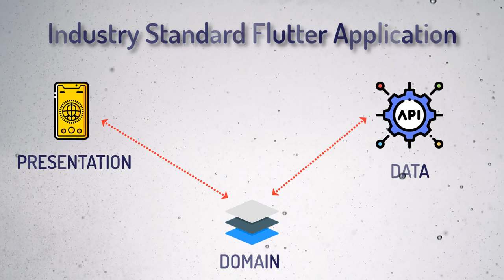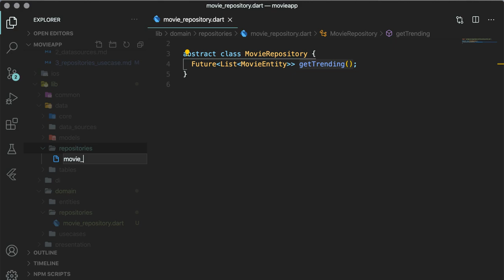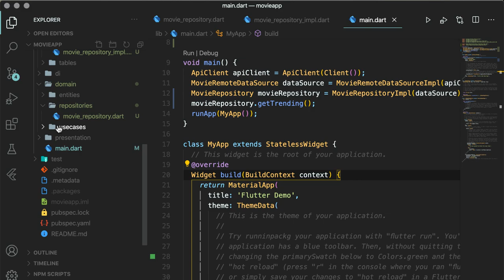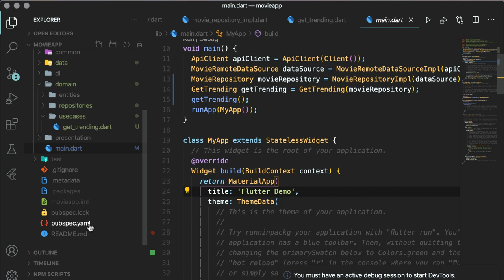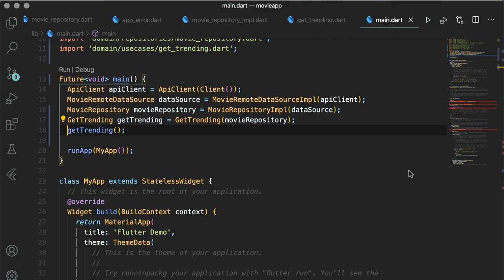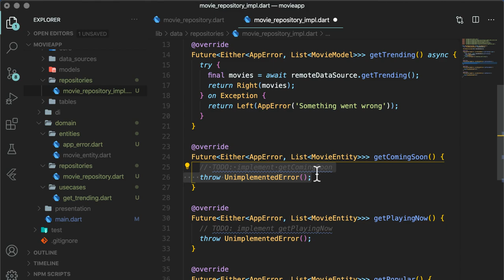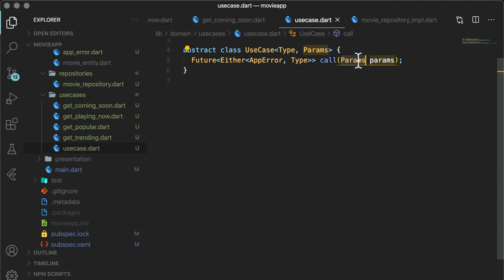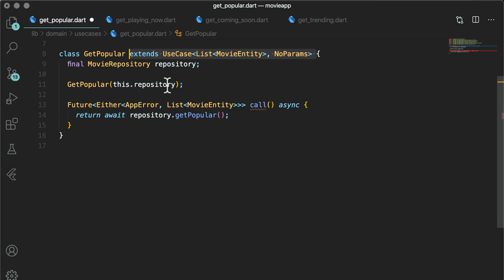Complete Flutter App Course | Flutter Tutorial for Beginners | Repository & UseCases (3)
We are building a Movie App with the best coding practices and tools out there. In the previous article, datasource doc, I have explained how to create a data source and how to make API calls. In this article, I will show how you can create repositories and usecases to separate the data layer from the UI layer by introducing the domain layer, with the help of abstraction.

## Problem
You have seen in the previous article, that we were calling data source from **main.dart**, which is your UI layer. In a long run, this is not right and certainly needs a layer in between. Also, what this does is, it tightly couples the UI layer with API responses, which can change over time and you'll end up making changes to the data layer as well as the UI layer.

Find in the Video :)

Timeline
0:32 Problem - Data Source in UI
01:45 Solution - Abstract Repository
02:18 Implement Repository
04:50 UseCase
07:30 Dartz
08:34 Error Handling
10:24 Fold Operator
11:28 More UseCases
13:20 Caveat
15:52 NoParams

If you liked the video, then please show me by hitting the like button for the video and show some love by giving star 🌟 on Github.

Support!!
Helps me in carving out more time for tutorials